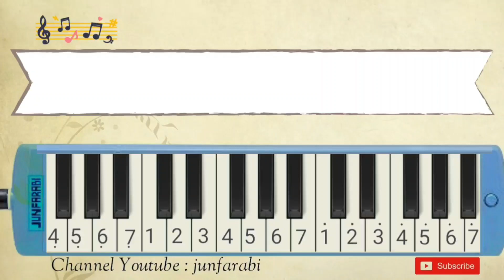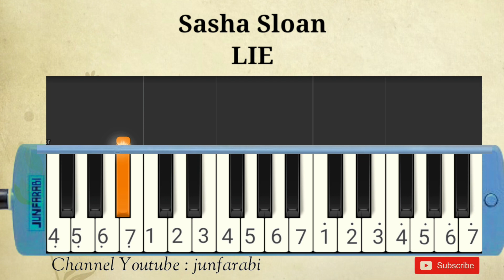instrumental Sasha Sloan - LIE - pianika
Melodica Sasha Sloan - LIE. Instrumental song.

Thanks